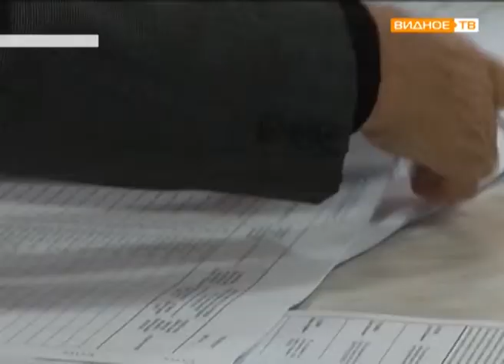Выбор-2017: о правилах проведения голосования